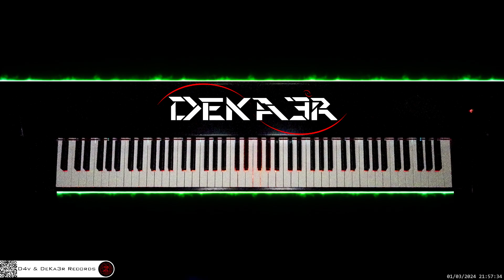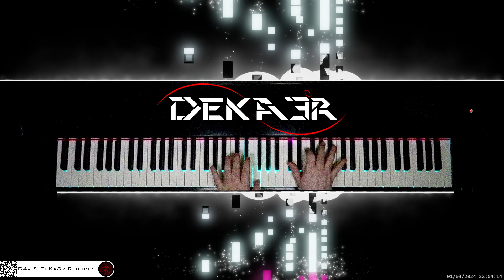🔴 irl 🎹 CODE • COMPOSITOR DE MÚSICA - MUSIC COMPOSER • PIANO